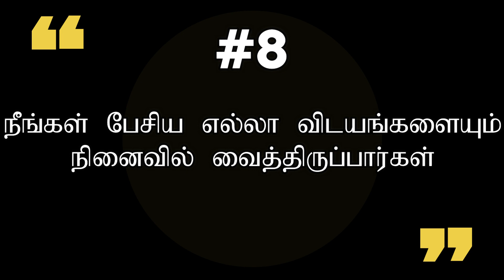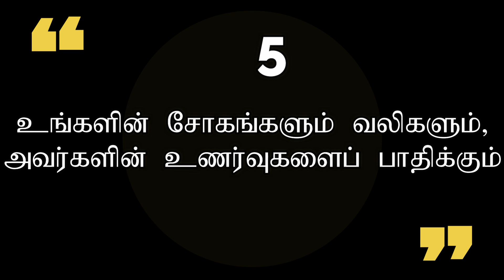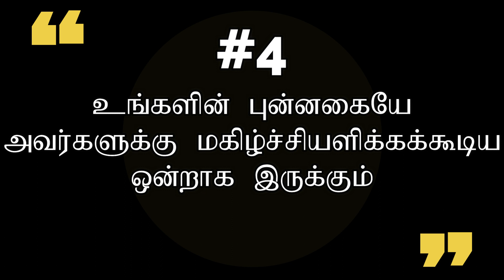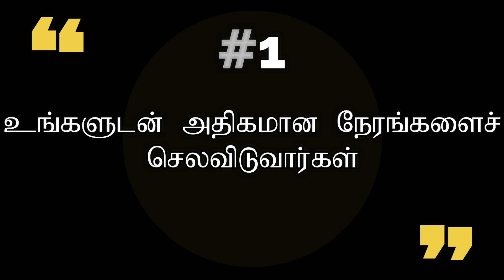ஒருவர் உங்களை One side ஆகக் காதலிப்பதன் அறிகுறிகள் | Top 10 Signs Someone Loves you One side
“வாசிப்பு மனிதனைப் பூரணப்படுத்தும்”
ஆகவே இன்றைய இலத்திரனியல் யுகத்தில் வாசிப்பை மேம்படுத்த எம்மாலான ஒரு சிறிய முயற்சி

மேலதிகமாக அறிந்துகொள்ள:

இவற்றையும் காணுங்கள்:

ஒருவருக்கு உங்களின் மேல் CRUSH இருப்பதன் அறிகுறிகள் | Top 6 Signs That Someone Has a Crush on You

யாராவது உங்களை One side ஆகக் காதலிக்கின்றார்களா? எனும் சந்தேகம் எப்போதும் உங்களுக்குள் இருந்துகொண்டிருப்பது சாதாரணமான விடயமே. ஆனால், சிலவேளைகளில் அவர்கள் வெளிப்படுத்தும் சில அறிகுறிகள், அவர்களுக்கு உங்களின் மேல் க்ரஷ் இருப்பது போன்று தோற்றமளிக்கலாம் அல்லது அவர்களுக்கு உங்களின் மேலுள்ள உணர்ச்சிகளைக் கட்டுப்படுத்திக்கொண்டு உங்களை ஒருதலையாகக் காதப்பது போன்று தோற்றமளிக்கலாம். அது எதுவாக இருந்தாலும், பொதுவாக தங்களின் ஒருதலைக் காதலை வெளிப்படுத்த கஷ்டப்படுவது மனிதர்களின் குணாதிசயங்களில் ஒன்றாகும் என்பதை முதலில் புரிந்துகொள்ளுங்கள். அதாவது, அவர்கள் நம்மைத் தவறாக நினைத்துக்கொள்வார்கள் என்றோ நமது காதலை நிராகரித்து விடுவார்கள் நினைத்துக்கொண்டு, நமது உணர்ச்சிகளைக் கட்டுப்படுத்திக்கொண்டு நமக்குள் புதைத்து வைத்திருப்பதற்ளே முயற்சி செய்வோம். ஆனால், நாம் எவ்வளவு தான் முயற்சி செய்தாலும், நாம் அனைவரும் மனிதர்களாகையினால், நமது கட்டுப்பாட்டை மீறிச் சில அறிகுறிகள் வெளிப்பட்டுவிடுகின்றன.

இந்த Channel இல் பின்வரும் தலைப்புக்களில் Videos பதிவேற்றப்படும்.
1. Psychology – உளவியல்
2. Personality – ஆளுமை
3. Relationship – உறவுகள்
4. Facts – உண்மைகள்
5. Health – ஆரோக்கியம்
6. Life motivation
இந்த Video களை பார்வையிட்டு உங்கள் வாழ்க்கையின் தரத்தை உயர்த்தி மேலும் பல சாதனைகள் புரிவதுடன் மகிழ்ச்சிகரமான எதிர்காலத்தை நோக்கி உங்கள் வாழ்வை முன்னெடுத்துச் செல்லுங்கள். மேலும் இது போன்ற Video களை நாங்கள் பதிவேற்ற உங்களின் ஒத்தழைப்பு முக்கியமானதொன்றாகும்.

Credits to original artists

உங்களின் மேலான ஆதரவுக்கு கோடான கோடி நன்றிகள்!